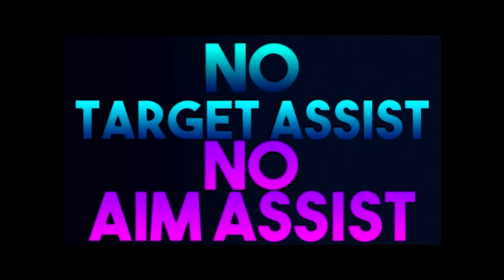GTA 5 MONTAGE #6 (HUN) epic-fail